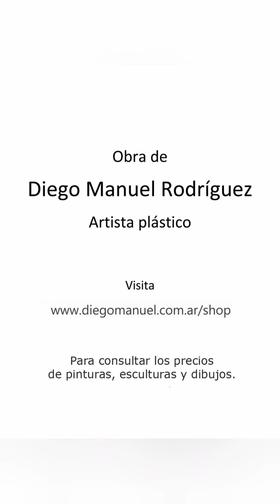Planta carnívora, obra en proceso